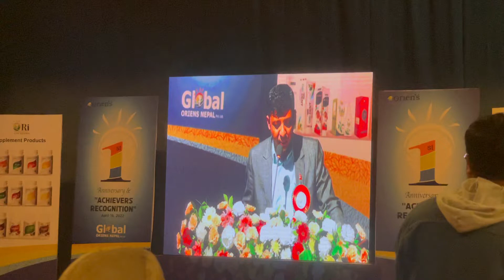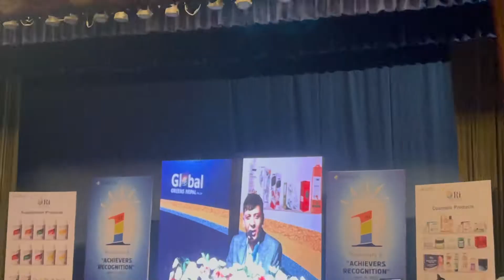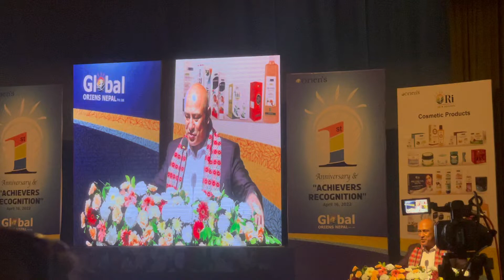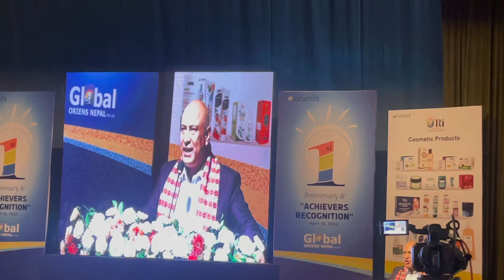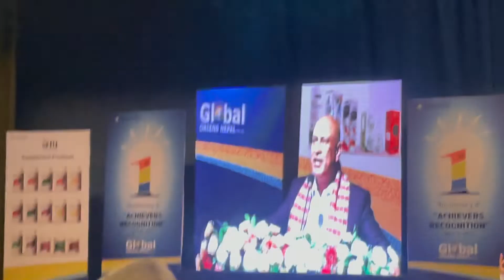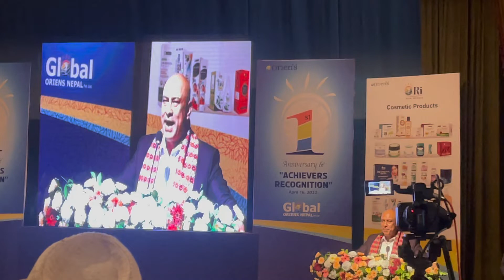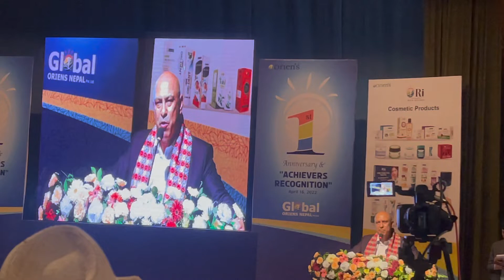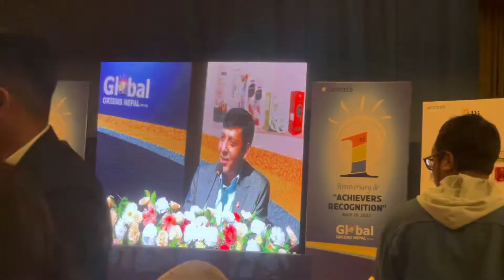GLOBAL ORIENS NEPAL FIRST ANNIVERSARY & ACHIEVEMENT RECOGNITION PROGRAM